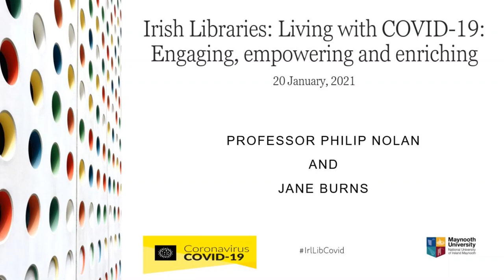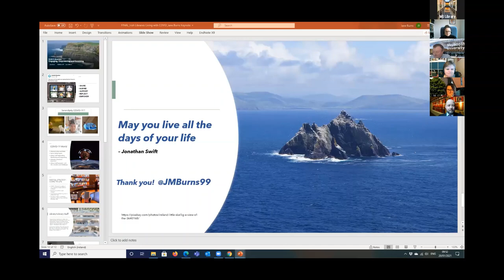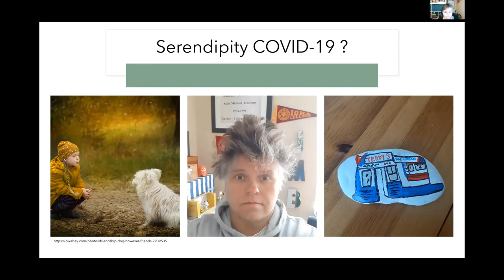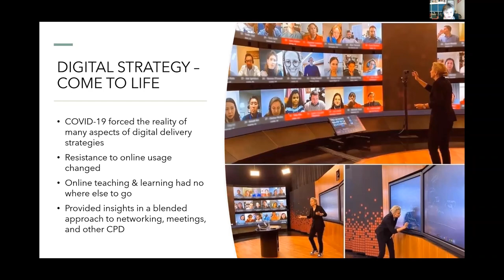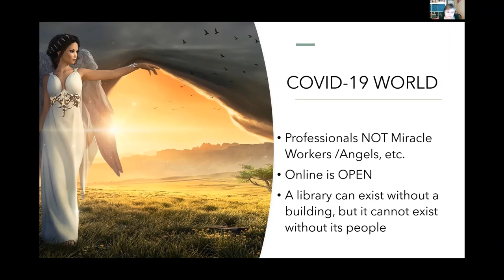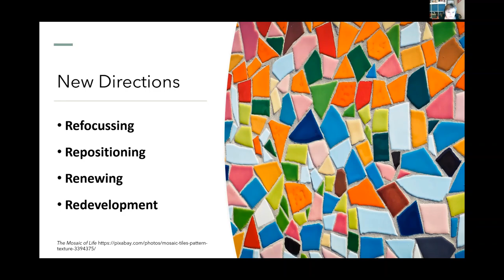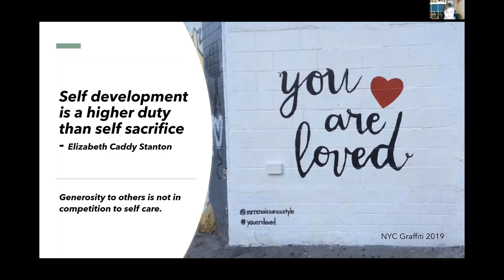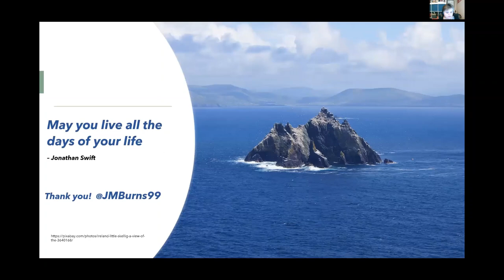Irish Libraries Living with COVID 19 Professor Philip Nolan & Jane Burns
Opening address and keynote address:
Professor Philip Nolan, President of Maynooth University & Chair of the NPHET Epidemiological Modelling Advisory Group

Jane Burns, Director of the Regional University Networks (RUN-EU), Athlone Institute of Technology